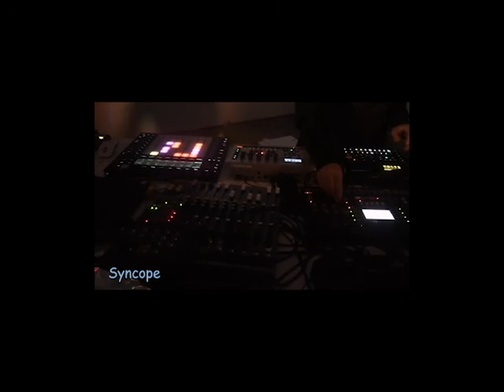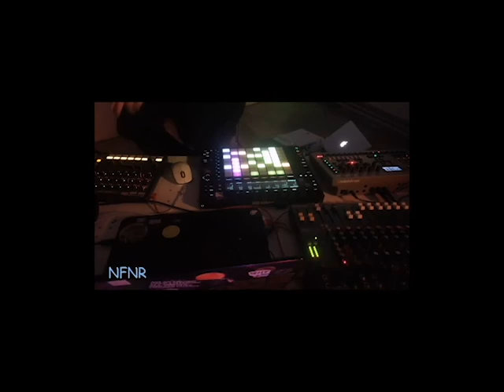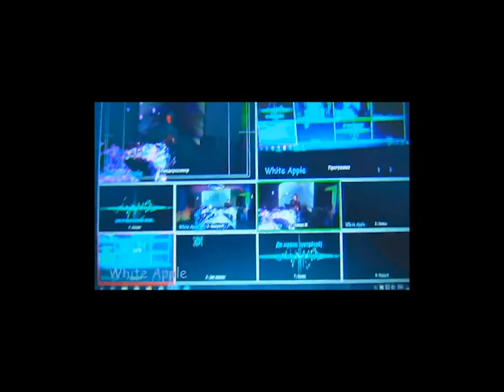Womens Sound on final online party of the Civil Match Forum / 24.04.2020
Ukrainian community of female musicians and educational platform Womens Sound will fill your body with movement and inspiring hedonistic vibes.

Streamed from the `Gallery` space of TCM Audio - acoustic system producers and sound partners of v:uncase sound-art residency in Zhytomyr on Вимірювач plant.

Civil Match is a program initiated by Goethe-Institut Ukraine. It is a cooperation project among Goethe-Institut Ukraine, Insha Osvita, Wechange, EENCE - Eastern European Network for Citizenship Education and Digitizing Space. It is funded by the Federal Foreign Office of Germany.